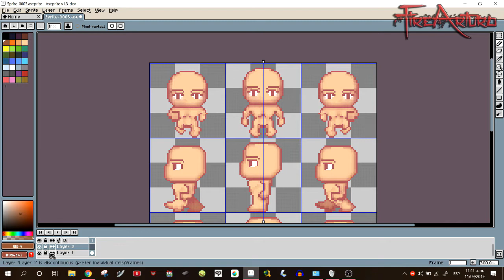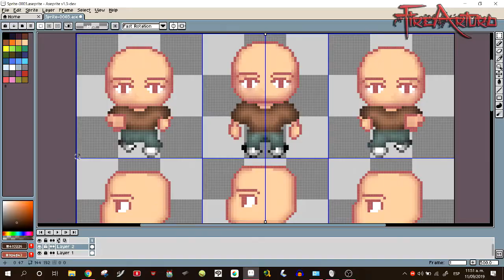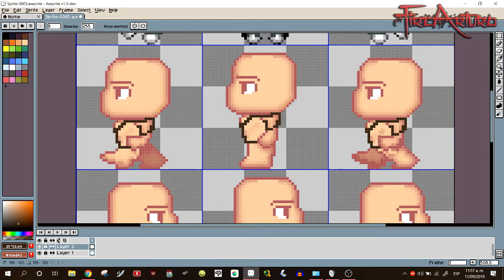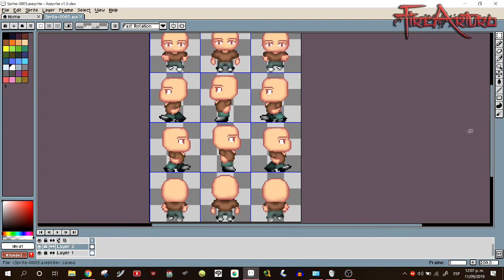Ep-9 Tutorial RPG Maker MV: como crear tus personajes/sprites (parte 3/4) Como dibujar Ropa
La tercera parte de creación de sprites para el RPGmakerMv
Como crear tus personajes para Rpg maker mv
como dibujar para Rpg Maker